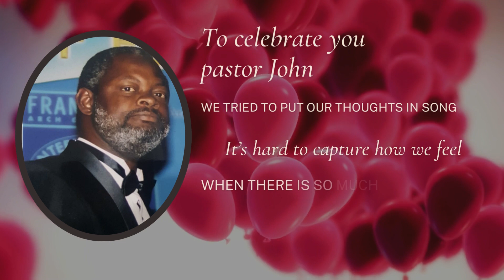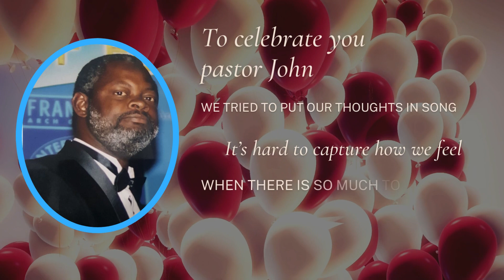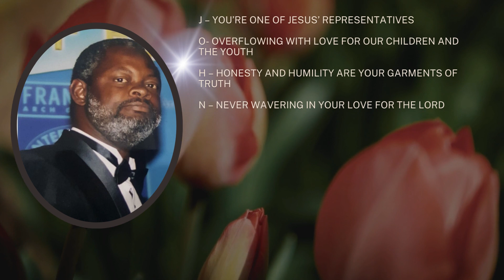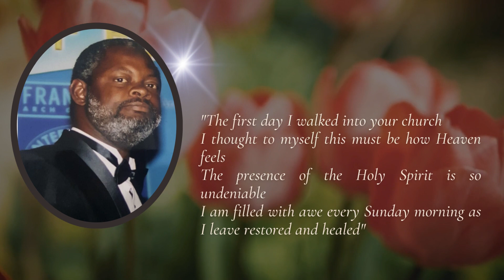Birthday Tribute to Pastor John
To celebrate Pastor John’s birthday, we asked members of our Sons of God Ministry to submit their personal thoughts and feelings of appreciation for him in words.
This song is a compilation of edited versions of the many submissions received.

Narrator: Trevor Elibox.
Arranged and Produced by Valery & Carlos St.Omer